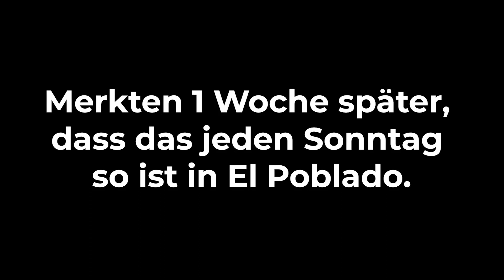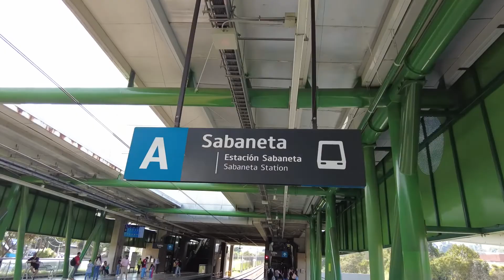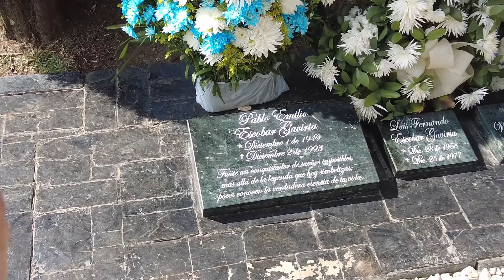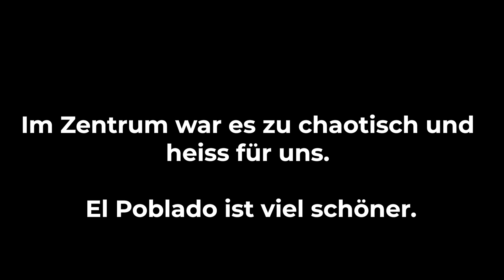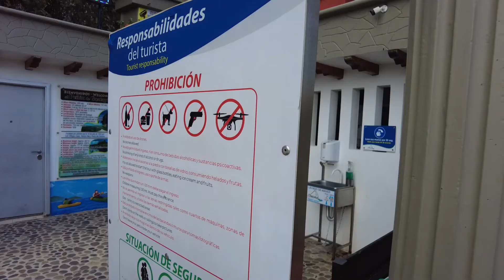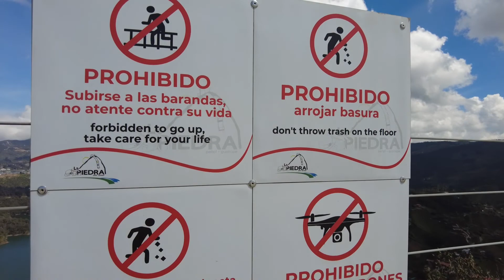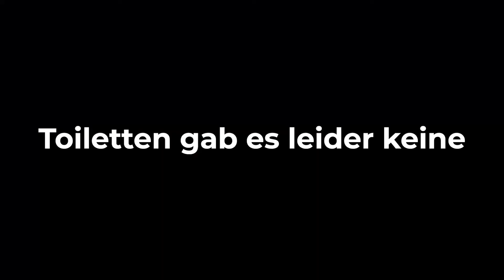Grab von Pablo Escobar und Guatapé | Vlog 13 Kolumbien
Wir würden uns über ein Like und Abo sehr freuen :-)

► Unsere Webseite für alle Schweizer